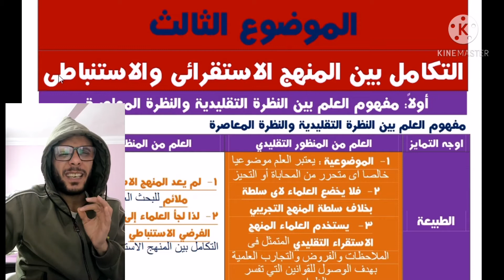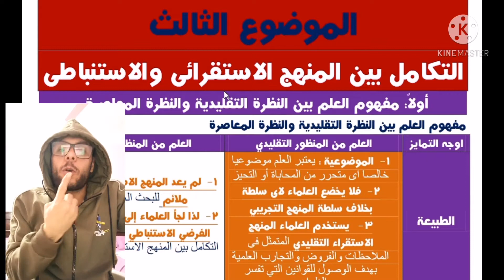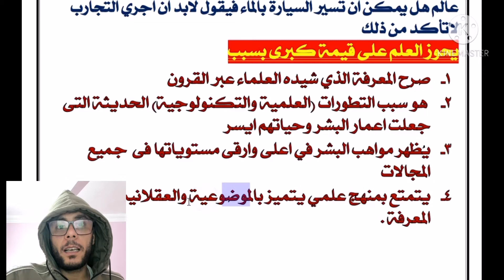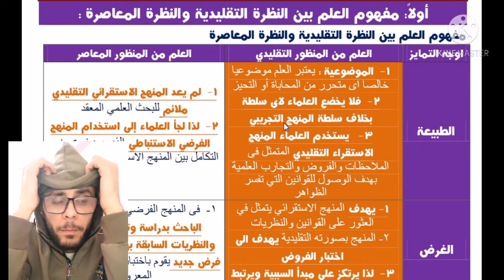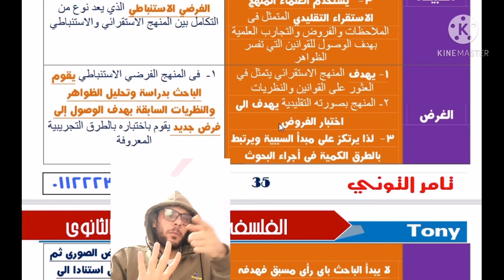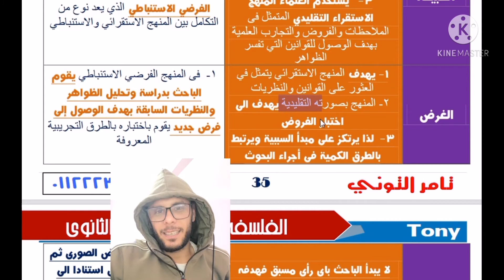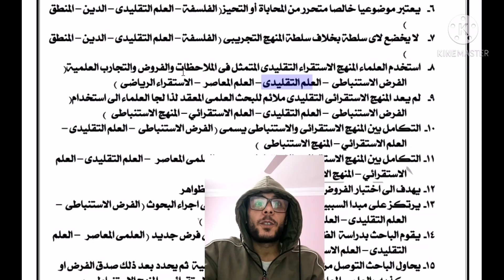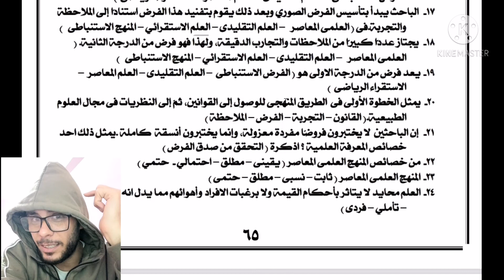مراجعة نهائية الباب الثالث منطق ٣ث دفعت التابلت ٢٠٢١ _ المراجعة الأولى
مراجعة نهائية منطق للصف الثالث الثانوي ٢٠٢١ نظام التابلت _ الباب الثالث _ المراجعة الأولى